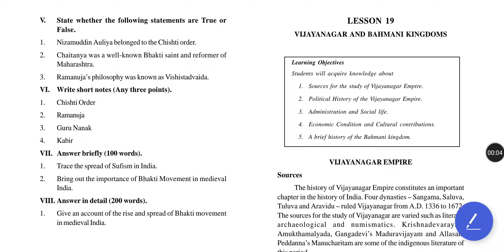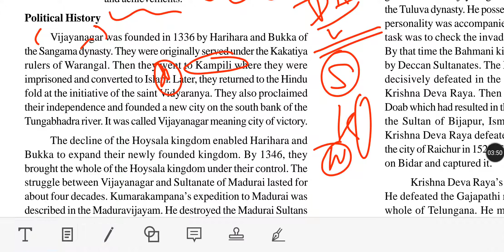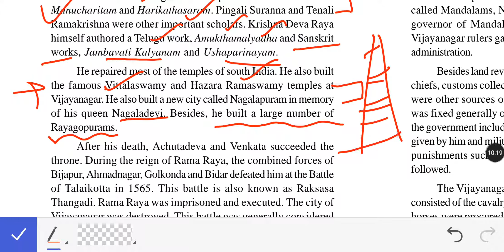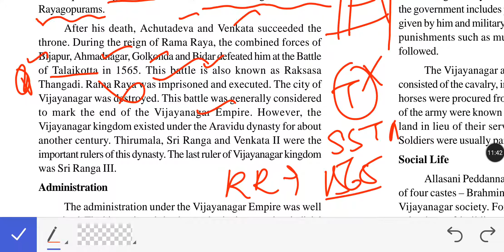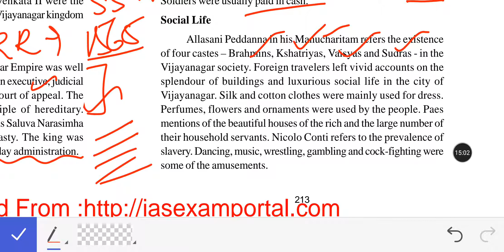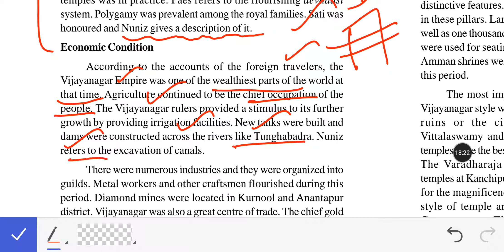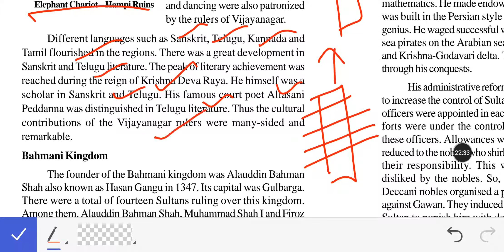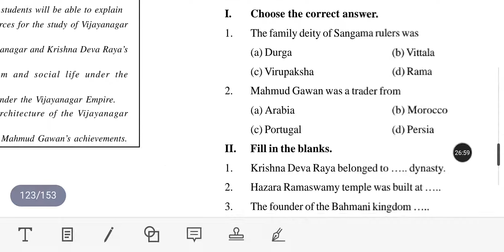Medieval India(Old TN Book)||Chapter 19||Vijayanagar and Bahmani Kingdoms ||TNPSC|| UPSC || In Tamil